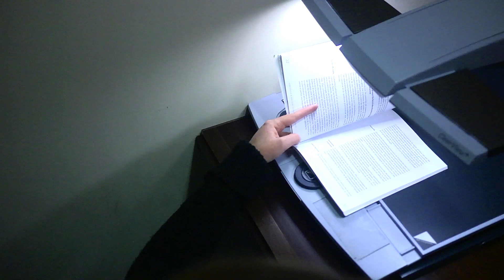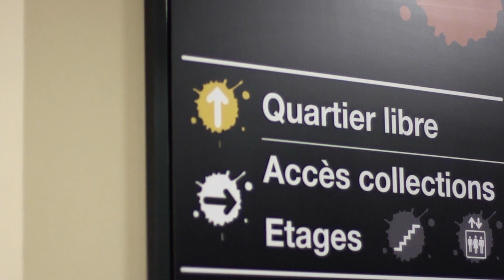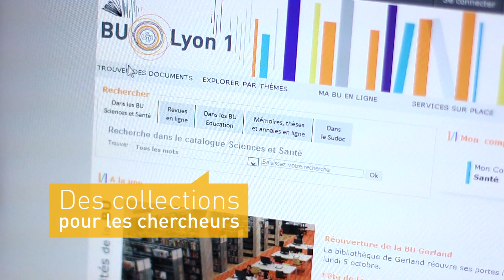La BU Lyon1, 1ère bibliothèque française certifiée qualité !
En juillet 2015, la BU Lyon 1 a obtenu la certification qualité ISO 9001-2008 pour l’ensemble de ses activités, de l’accueil du public à la constitution des collections, dans les 9 bibliothèques du réseau. Cette certification Qualité a été renouvelée en 2018 par l'AFNOR suivant la norme ISO 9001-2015, et confirme que la BU Lyon 1 est en permanence à l’écoute de ses usagers et développe des services innovants pour répondre au mieux aux enjeux actuels de la documentation pour l’enseignement et  la recherche.